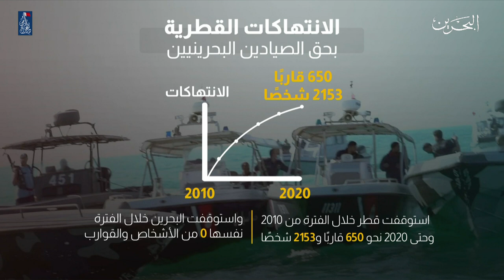البحرين مركز الأخبار : السلطات القطرية تتعمد الإساءة وتنتهج العداء ضد بحارة البحرين 21-12-2020